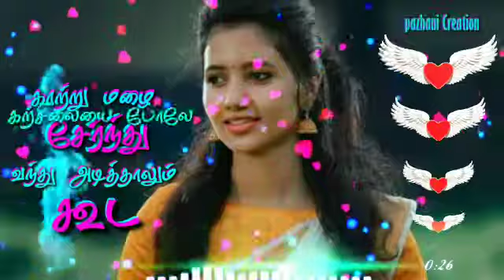Oru Aanukku Etthanai Kanthama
Tamil Melody Song..